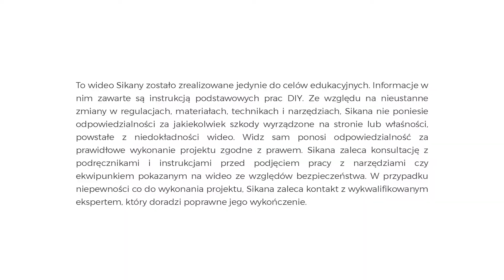Zrob to sam: Zrób pojemnik na kompost z dwoma komorami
__Translation - Filip Waszczuk